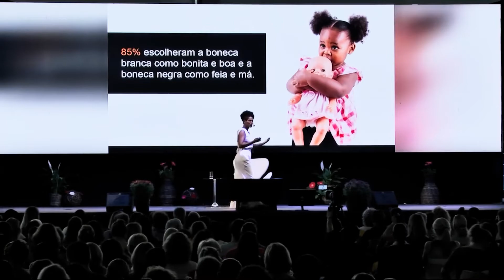O racismo em nós - Alexandra Loras - III Congresso Internacional de Felicidade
Alexandra Loras conta sua experiência e suas percepções quando veio morar no Brasil. Gostou deste conteúdo e gostaria de nos apoiar? e saiba como.

A partir de 9 reais você pode fazer parte dessa comunidade e nos ajudar a criar cada vez mais conteúdo e seguimos firmes trabalhando juntos para construir mais felicidade no Brasil, cada um fazendo sua pequena parte.

Este trecho faz parte do vídeo Alexandra Loras - III Congresso Internacional de Felicidade